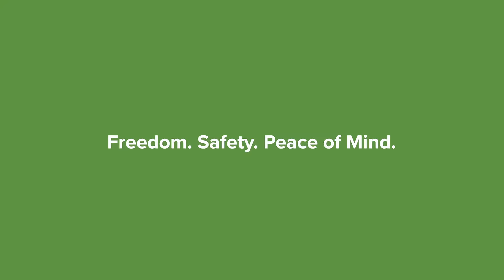DogWatch Hidden Fences: Freedom. Safety. Peace of Mind.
DogWatch® Hidden Fences keep your pets safe and are safe for your pets. to explore our products and see why DogWatch is simply a better choice – there's just no getting around it!

DogWatch hidden dog fences are often mistakenly referred to generically as an “invisible fence” or “invisible dog fence.” Invisible Fence® and Invisible Fencing® are Brand names, products and registered trademarks of Radio Systems, Inc. We invite you to learn more about how DogWatch products compare to Invisible Fence® by exploring the features